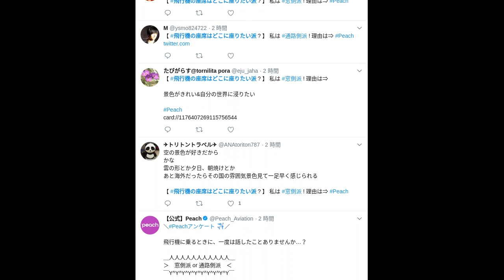【twitter】ツイッター|飛行機の座席はどこに座りたい派|最新トレンド